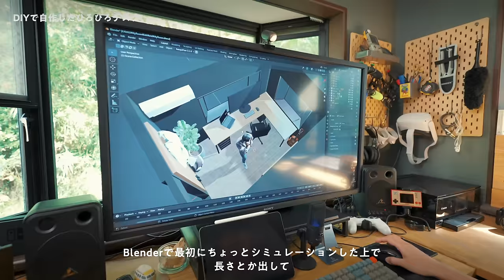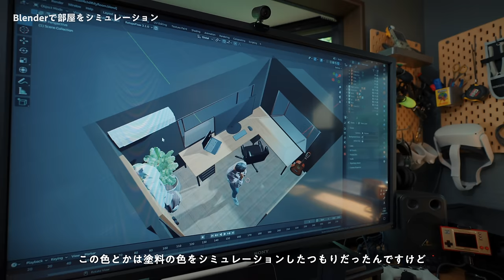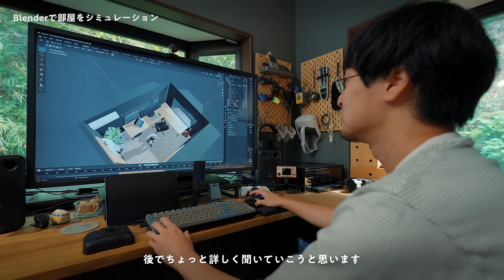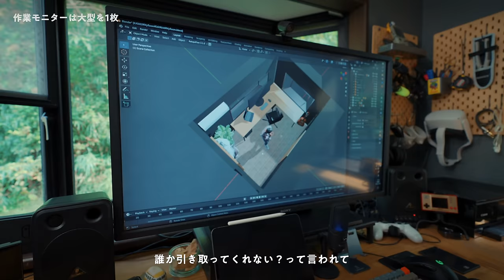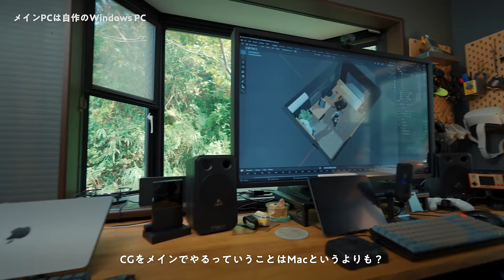【ルームツアー】森のなかの作業部屋。映像作家のデスク周りと仕事道具たち｜RoomTour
今回はモーショングラフィックデザインを得意とする映像作家の平井 秀次さんの作業部屋を見せてもらいました！ 森に囲まれたテックだらけの秘密基地のような空間、憧れる……！

■Shuji Hirai / Motion Graphic Director
1989年生まれ。兵庫県出身。金沢美術工芸大学 視覚デザイン専攻卒業。株式会社apelo取締役。モーショングラフィックディレクター・デザイナーとしてモーショングラフィックス、MV、ライブステージ演出等、グラフィックデザインを軸にした色彩豊かでグラフィカルな作風で様々なメディア表現の制作に従事。ゲームエンジンを取り入れた映像制作など、インタラクティブ領域も交えた実験的なワークフローを探求している。

フロムトーキョー / 初音ミク - Music Video (From Tokyo / Hatsune Miku)

🔖動画の目次
00:00 映像作家の作業部屋をルームツアー
01:23 秘密基地のような作業部屋
02:25 DIYで自作したひろびろデスク
03:36 Blenderで部屋をシミュレーション
05:01 作業モニターは大型を1枚
05:50 サブディスプレイとしてiPadも使う
06:11メインPCは自作のWindows PC
07:33 キーボードやマウス周りの機材たち
08:55 少しだけ映像制作の過程を見せてもらう
13:57 持ち運びPCはMacBook Pro
15:40 レトロゲームが最近の趣味
16:31 デスクまわりの機材やツール
17:53 Unreal Engineで街頭広告のシミュレーション
20:27 独学で3DCGを学んでいった話
21:05 長時間作業には欠かせないワークチェア
22:02 本棚の中身
23:36 どういうきっかけでフリーランスに？
24:59 中古で買った戸建てをリノベしたリビングルーム
28:20 まとめ
ーー